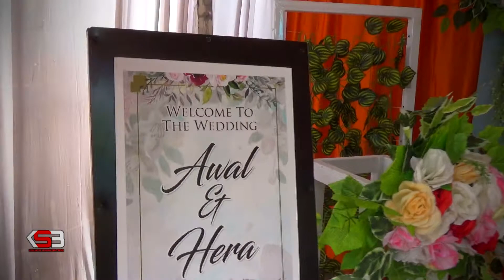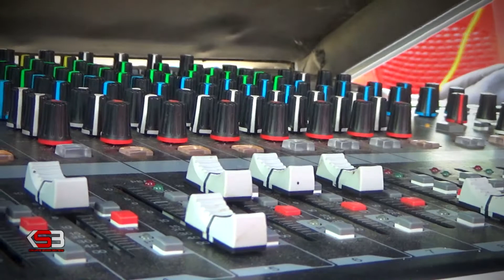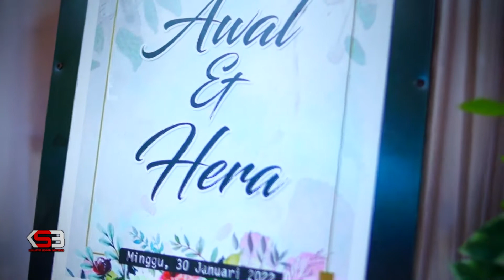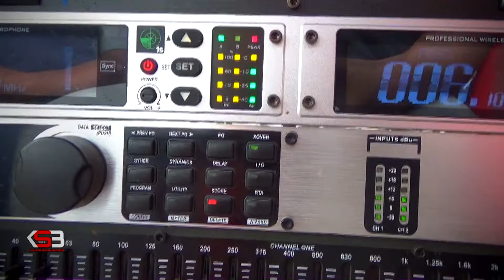Hitam Duniamu Putih Cintaku - Ashok Batara THE WEDDING Part KOMUNITAS SENIMAN BANTAENG Awaluddin s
HANYA UNTUK DOKUMENTASI . . . . !
judul                 : Hitam duniamu putihnya cintaku
Cipt                  : Aziz Thalib
JANUARI/ 2022/ 28/29/30
Beloparang / Kec Bissappu / Kab Bantaeng /
THE WEDDING Part KOMUNITAS SENIMAN BANTAENG

Presented by 👇👇👇
THE KEY'S / KSB

dan membantu mendorong semangat para seniman Untuk Berkarya.

Salam Hormat
SenimanBantaeng